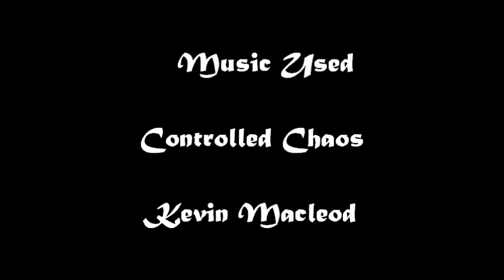A HaUnTeD HoUsE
READ ME! READ ME!
I wanted to make a somewhat scary video sooooo this happened. more stupid than scary but yeah. Also I wanted to make a video with Lile and Sundrie who are new and Lile was my dream siggie.
Basic Plot?
Miya and Sundrie go into a creepy house and get abducted by Lile who is not really a nice cat. who know what happens next and who wants to?
Hope You Enjoy!~Kittty

Starring
Lile-Signature Marble Cat
Sundrie-Signature King Charles Cocker Spaniel
Miya- Signature Pomeranian